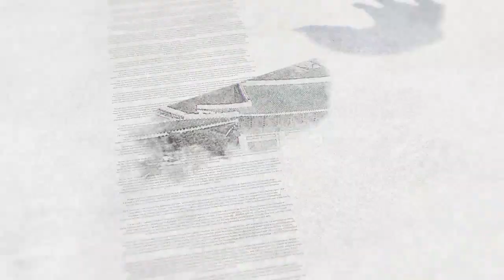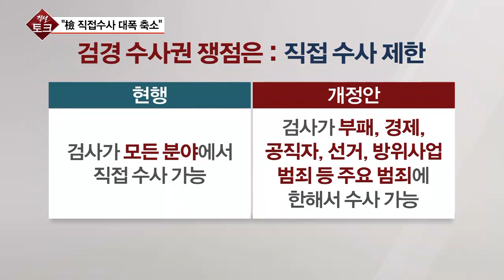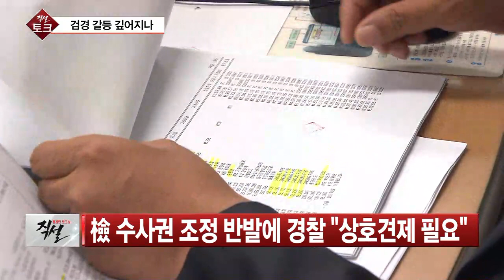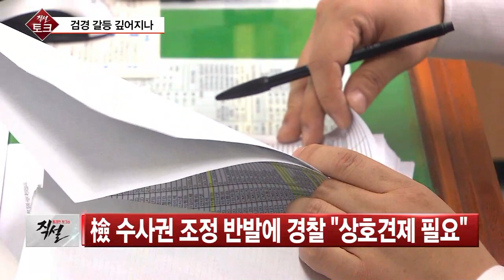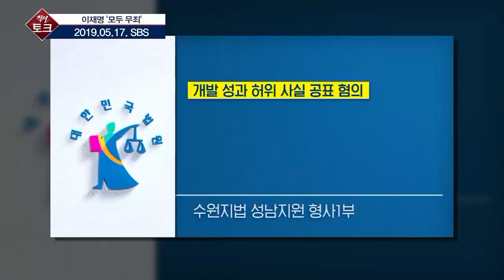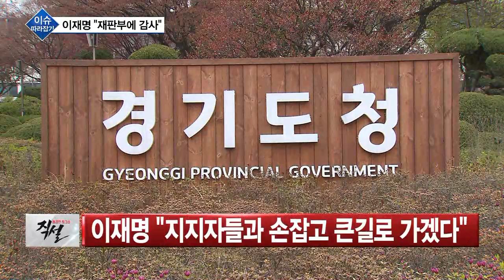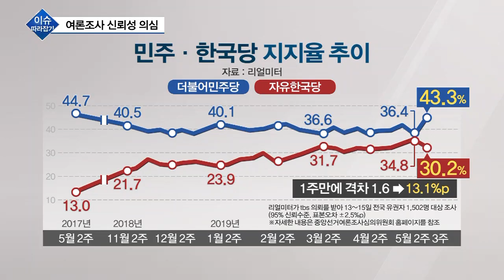[직설 다시보기] “정부-검찰, 신뢰관계 깨져보여…원인은 불통”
[직설] “직접수사 과정서 욕심 생겨…성과주의 되기도”
[직설] “정부-검찰, 신뢰관계 깨져보여…원인은 불통”
[이슈 따라잡기] 1심서 무죄받은 이재명·정세균 만난 임종석·여론조사 신뢰성 의심
[원일희의 직설] ‘살아있는 권력’을 수사할 수 있는가

◇용감한 토크쇼 직설 (월~금 오전 10시~ 11시 30분, 앵커: 원일희)